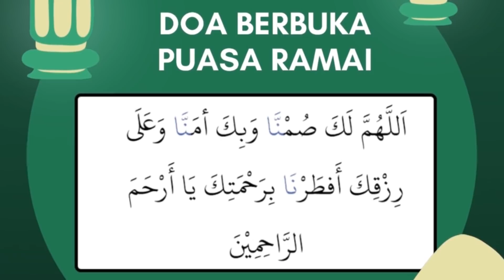Rumah Diliputi Salji Tebal??? [Ayuh Berbuka Musim 2 (Episode 5)] (Roblox Malaysia)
Ini adalah siri Ayuh Berbuka Musim Kedua yang dihasilkan oleh Horangi99 dan akan ditayangkan sepanjang bulan Ramadan. Dalam siri ini, Horangi akan memasak, berbuka puasa dan juga melakukan "house tour" bersama tuan rumah.